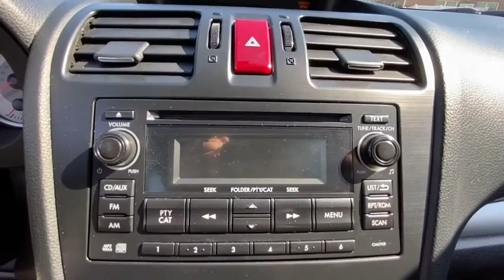2012 Subaru Impreza Danbury, Brookfield, Ridgefield, New Milford, New Fairfield, CT 81824A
Dark Gray Metallic Used 2012 Subaru Impreza available in Danbury, Connecticut at Colonial Subaru. Servicing the Brookfield, Ridgefield, New Milford, New Fairfield, CT area.
2012 Subaru Impreza 2.0i Premium - Stock#: 81824A - VIN#: JF1GJAC62CH012373

Colonial Subaru
89 Newtown Rd

Dark Gray Metallic 2012 Subaru Impreza 2.0i Premium AWD CVT Lineartronic 2.0L DOHC ALL WHEEL DRIVE, ALLOY WHEELS, PREMIUM PKG./br/brRecent Arrival! 27/36 City/Highway MPG/br/brAwards:/br  * 2012 IIHS Top Safety Pick/brOur customers tell us our Pre-Owned Vehicles are nicest, cleanest, best deals around! Stop in and see for yourself! Experience the Colonial Difference! You will be glad you did! Price excludes taxes, fees, and dealer conveyance fee of $499. See dealer for details./br/brReviews:/br  * The 2012 Impreza is the practical choice if you value the no-nonsense reliability, security and all-weather traction benefits of standard all-wheel drive combined with roomy comfort and top-notch fuel economy in its class. Source: KBB.com